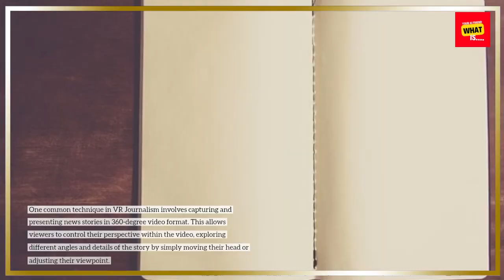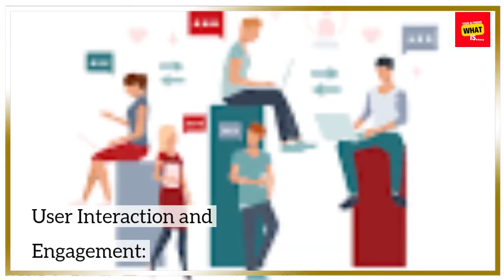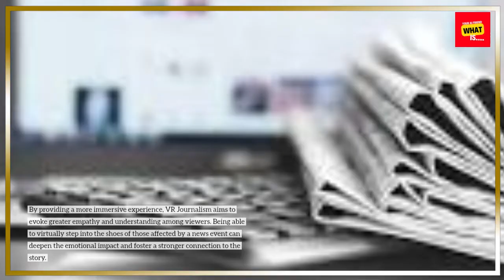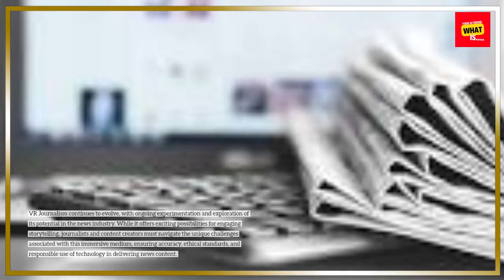What is Virtual Reality Journalism?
Step into the realm of Virtual Reality Journalism, where immersive experiences bring news stories to life. Explore how VR is revolutionizing storytelling and news consumption.